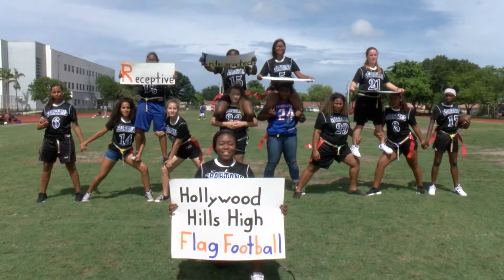RISE TO WIN: Hollywood Hills Flag Football learns life lessons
The Hollywood Hills Flag Football team is proud to have participated in a life-changing experience called Rise to Win.The Ross Initiative in Sports for Equality (RISE) taught us lessons that we will take with us for the rest of our lives. Thank you Stephen Ross, the Miami Dolphins, and everyone else who allowed us to have a season we won't forget.